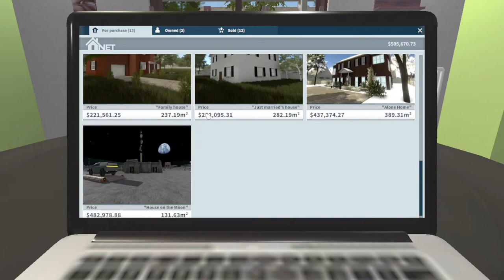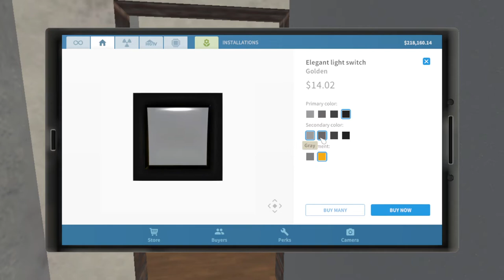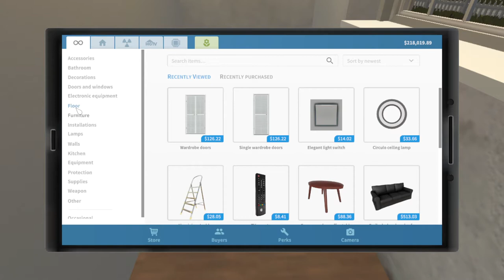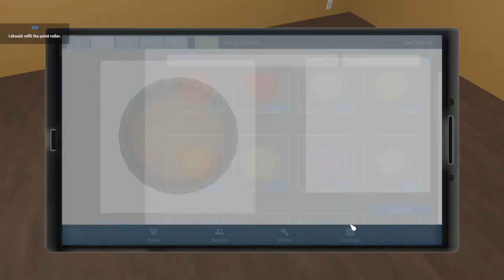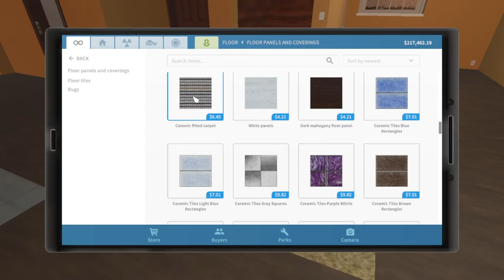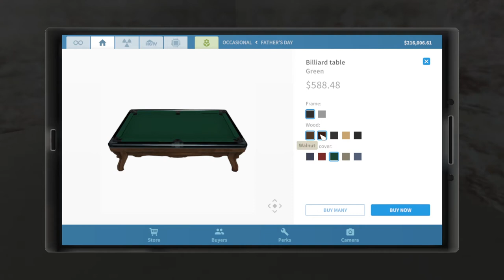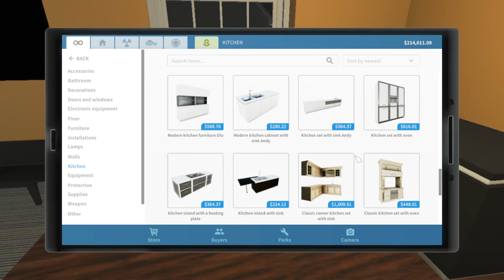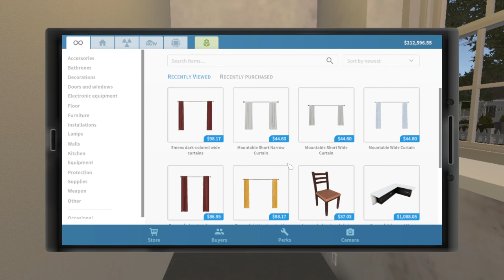House Flipper | Big House 2